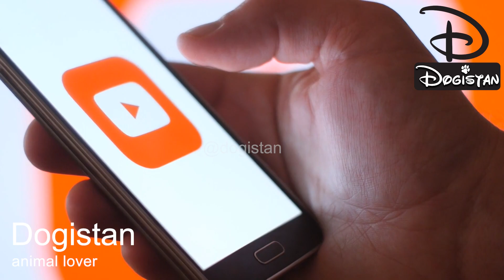इन मछलियों की खूबसूरती से scientists भी हैरान है | World's Most Beautiful Fishes | Colorful Fishes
Are you also surprised to see the most beautiful creatures of the world? Then this video is only for you.  In this video we will introduce you to 10 such beautiful fishes of the world, whose beauty will surprise you. Here we introduce you to the beauty of Red rosetail betta fish to Red lionfish as well as Clownfish, Marble betta fish, Starfish, Mandarin fish, Multi colored half-moon betta fish, Regal Angelfish, White crowntail betta fish and Parrot fish.  I will also tell you.

So enjoy this unique video full of colorful fishes, in which you will know a lot about these fishes, as well as seeing their beauty you will also fall in love with them.